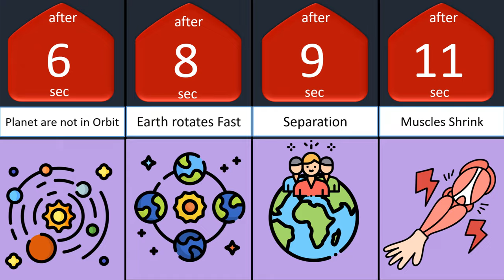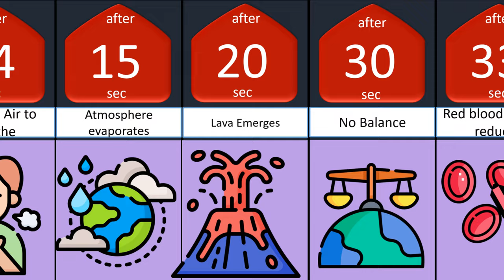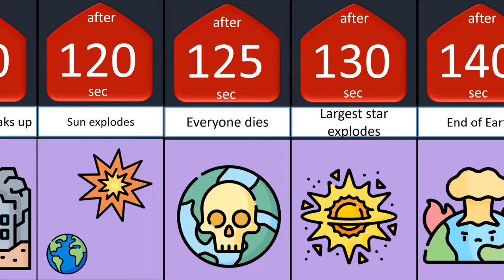Timeline What if gravity dissappeared ...